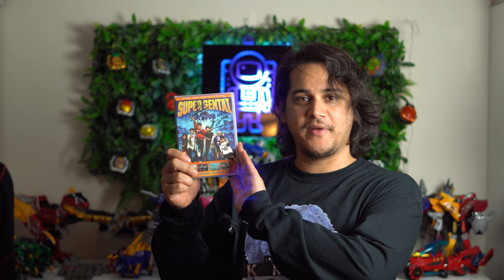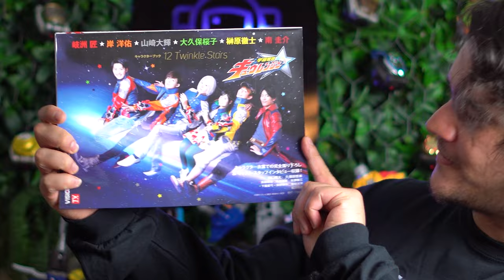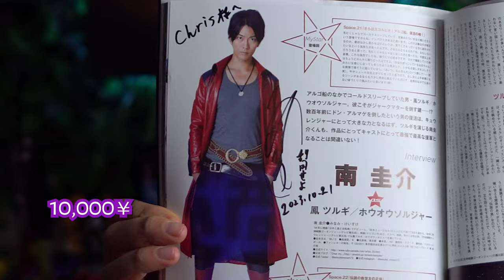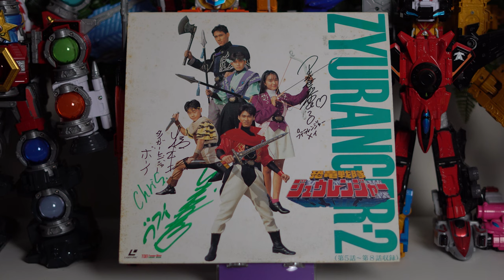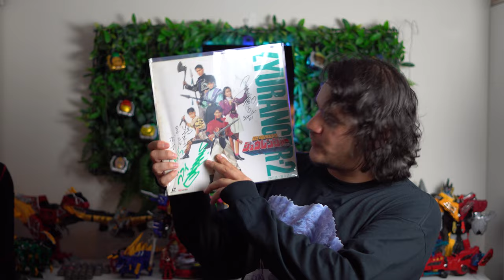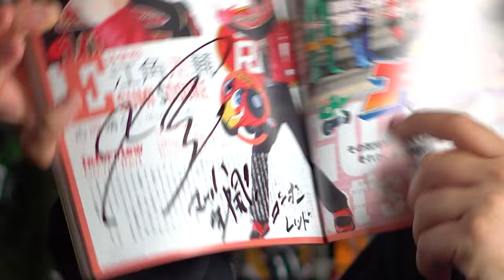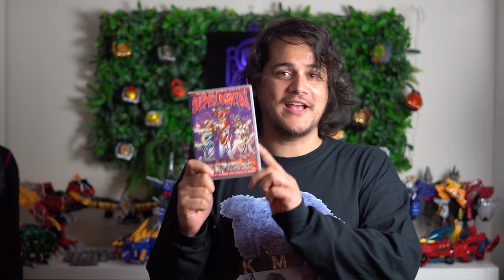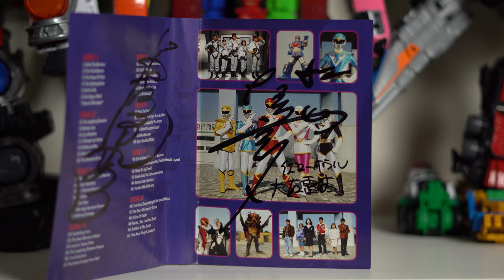I met INCREDIBLE Tokusatsu Actors at Tokyo TokuSpirits 2023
Hello there! Welcome, welcome! Please come on in and feel right at home. Take a seat right here and let me share with you the amazing story of the TokuSpirits event that took place in Tokyo on Oct 21, 2023!

In this video, I'll be sharing my exciting experience at the event, including the incredible actors I had the pleasure of meeting and the fantastic items I managed to get signed.

Curious to know if it was a blast? Wondering if I would go again? Well, my friends, you'll find out all the juicy details in this awesome episode!

Big thanks to @TokuSpirits for holding this event and making it an incredible experience!
They will be back bigger than before in 2025!

If you can't wait until then, they will be at Power Morphicon in 2024!

FYI - I was unable to photograph much or share videos as per Japanese privacy laws and at the request of TokuSpirits when it came to the afterparty.

Recommended Kamen Rider Videos.

Kamen Rider Ganbarizing Arcade content!

Can I get the full card set in 20 packs? Kamen Rider Ganbarizing Chocosnack ReReRemix Blind Box!

Episode Timestamps

00:00 - intro and getting into the event
01:35 - Part 1 Guests
06:47 - Part 2 Guests
12:53 - After Party event
15:08 - Thank yous and outro